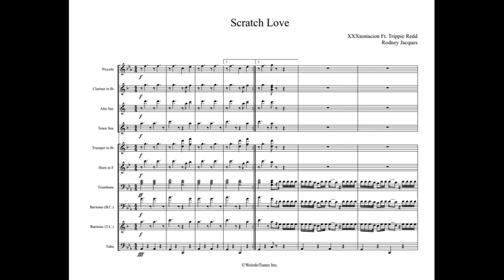Scratch Love Full Display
Artist: (R.I.P.) XXXtentacion

WeirdoTunes Inc.